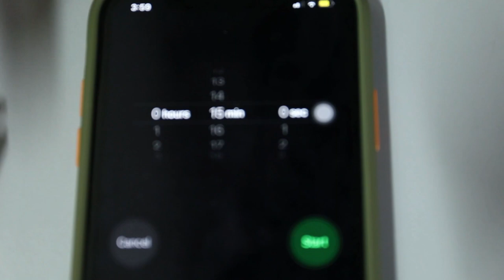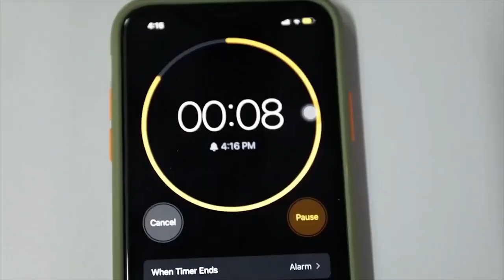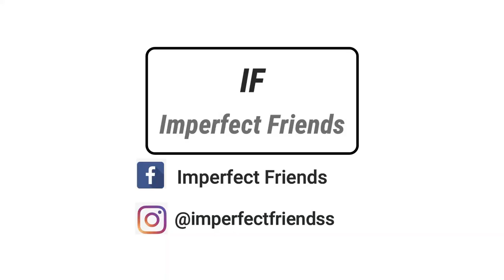CARDISTRY CHALLANGE !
On today's video, we have a cardisty challenge for both our host from our guest from @shufflelah !